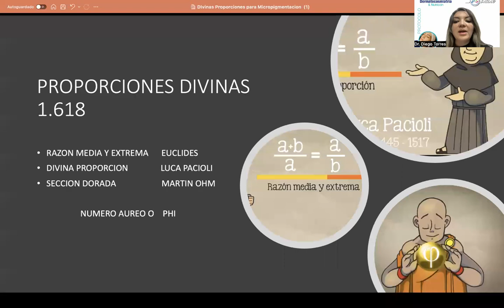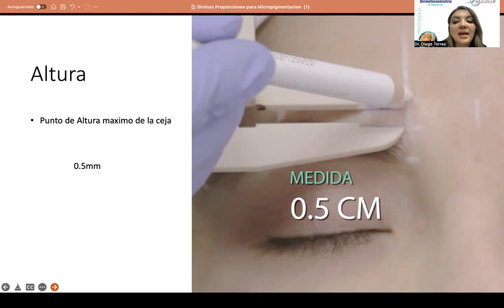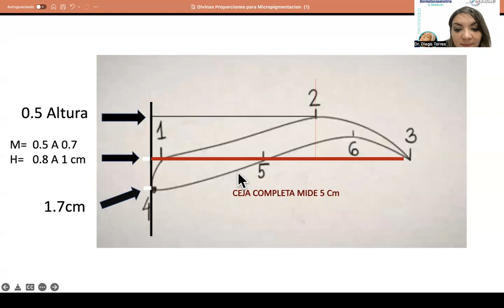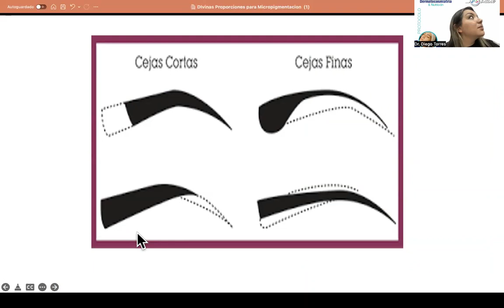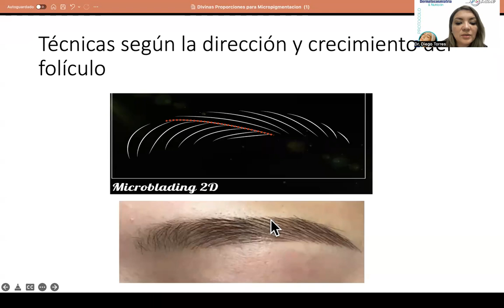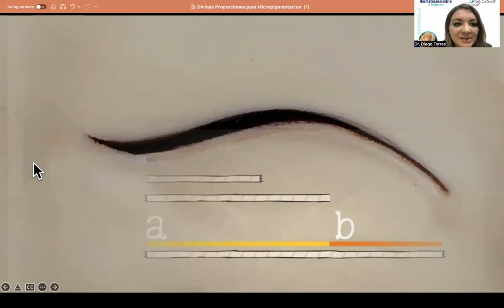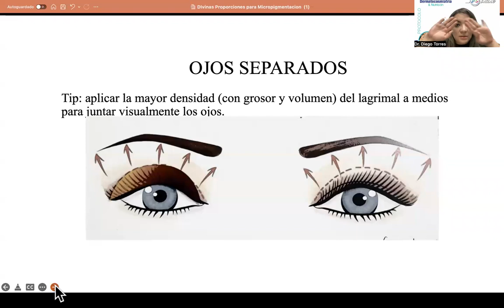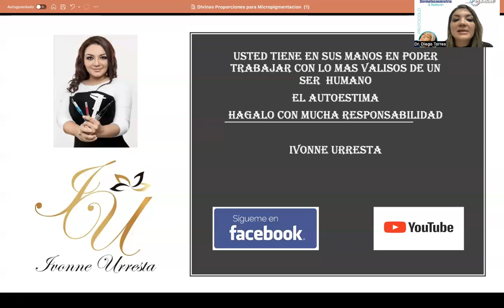Intercambio Internacional Diseño de Mirada